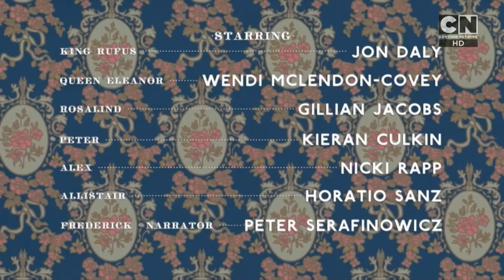Cartoon Network UK HD Long Live The Royals New Fridays Later/Now/Next Bumpers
Later, Now and Next bumpers for Long Live The Royals recorded during Cartoon Network UK's New Fridays programming block on Friday 18th May 2018.